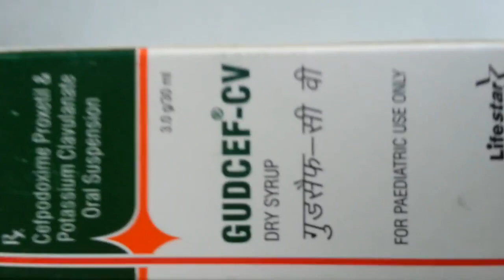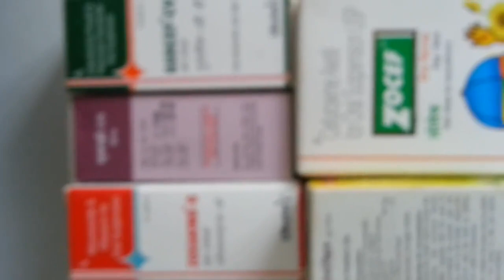औषधांवर देवनागरी लिपी हवी. लहान मुलांचे डॉ. हेमंत जोशी (विरार)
औषधांवर देवनागरी लिपी हवी. लहान मुलांचे डॉ. अर्चना हेमंत जोशी (विरार)